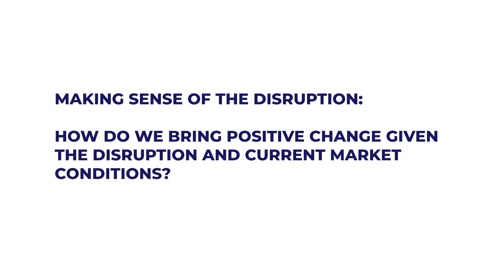Dubai Diamond Conference 2019: What to do about disruption in the Diamond Industry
How do we bring positive change given the disruption and current market conditions?

The last panel at the 4th Dubai Diamond Conference tied up how disruption in the diamond industry is bringing positive change. The panellists discussed the impact of lab-grown diamonds, the changing nature of consumers and new markets, and automation.

Panellists:
Davy Blommaert, Head – Diamond Business Corporate and Institutional Banking, NBF
Jim Pounds, Executive Vice President, Diamonds of Dominion Diamond Mines
Biju Patnaik, Executive Vice President and Head, Gems and Jewellery, IndusInd Bank
Martin Leake, Special Advisor, Precious Stones, DMCC

Moderator: Anish Aggarwal, Founder, GEMDAX